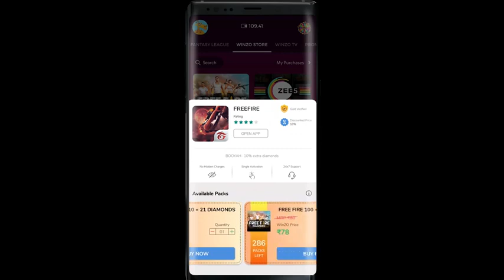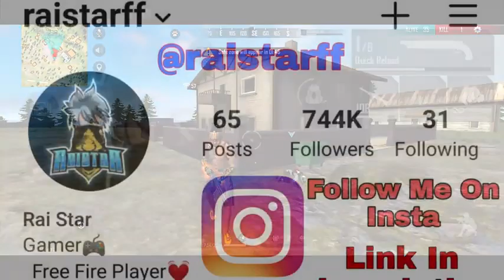Killval_-_So_Long_lyrics GENTRAMMEL_-_Out_Of_My_MindGo 3M Sub 😘🔥